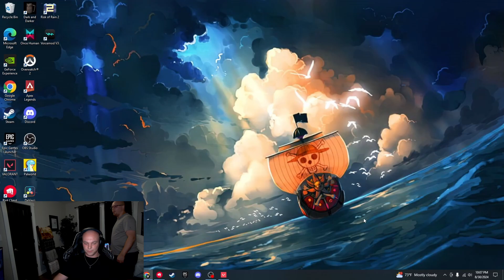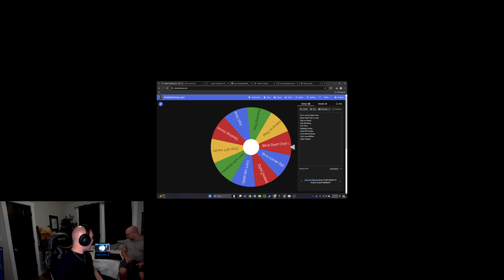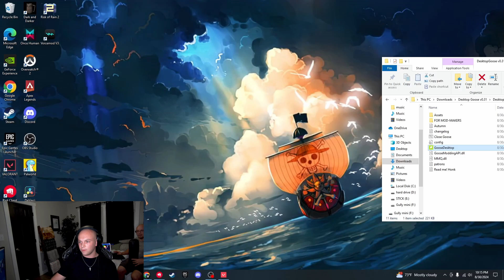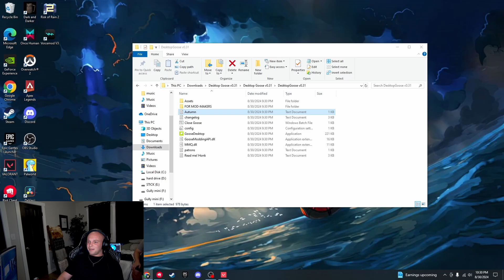Valorant EVERY Failure Comes with a PRICE!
Another AI Insulting me throughout this video!
Hey Jonah, I heard you're playing Valorant, but from what I'm seeing,
it looks more like Valor-lost.
Your aim is so off, even the bots are starting to feel bad for you.
Maybe if you spent less time inspecting your knife and more time practicing,
 you might actually hit something other than the buy menu.